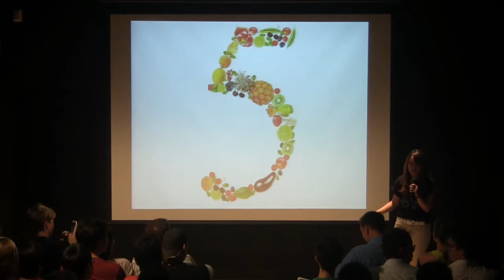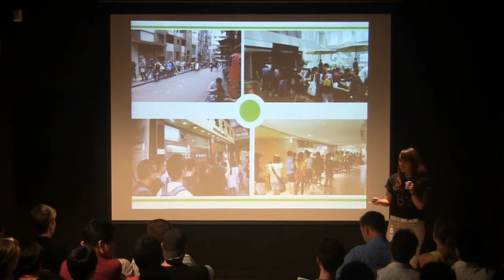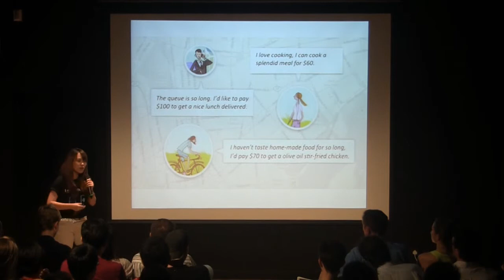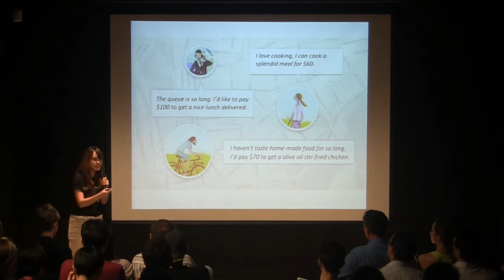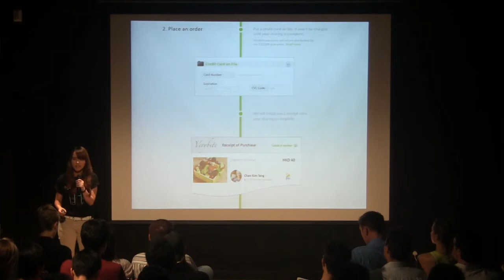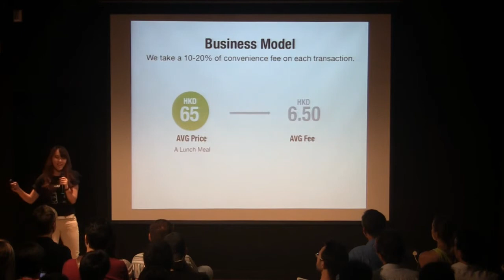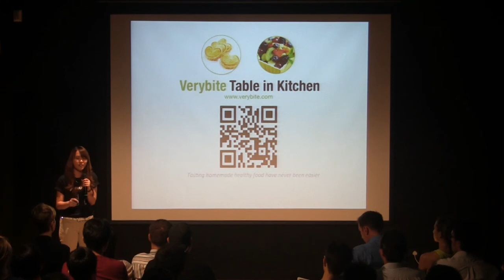Accelerator HK Demo Day: Verybite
Accelerator HK Demo Day August 13 2013 in Hong Kong. Team Verybite talks healthy food.